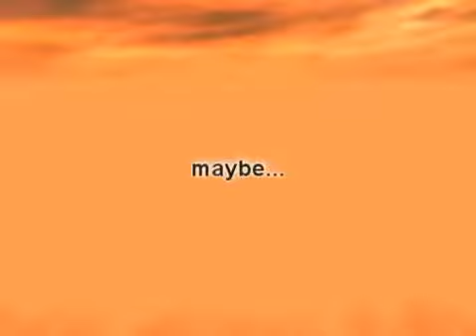Painkiller: Hills - the last battle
This movie was made by Varus.